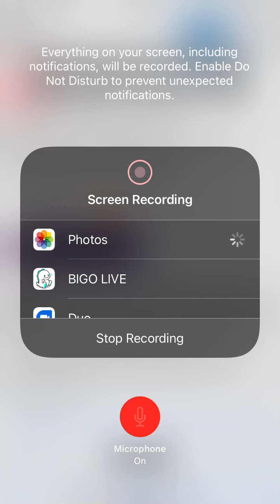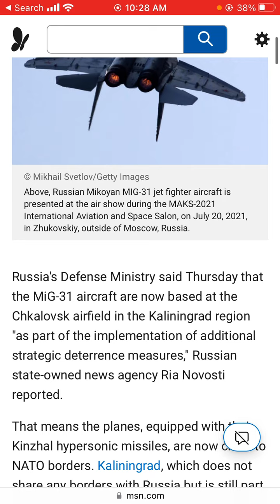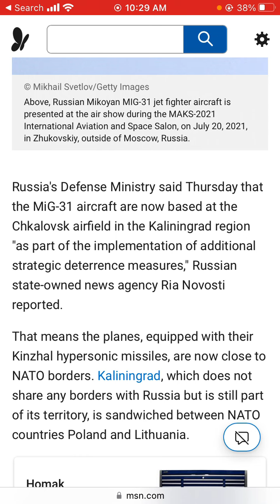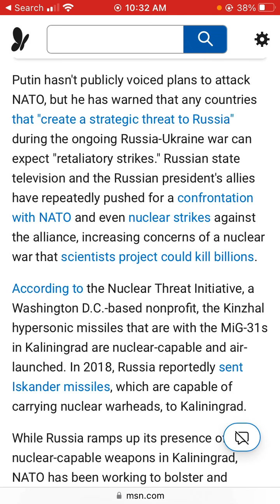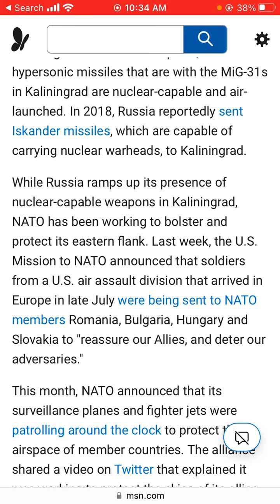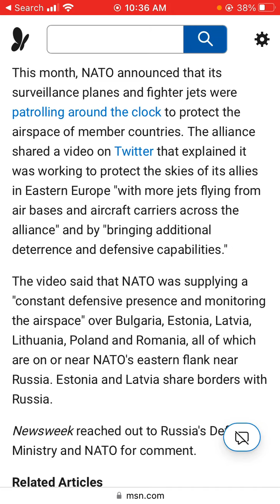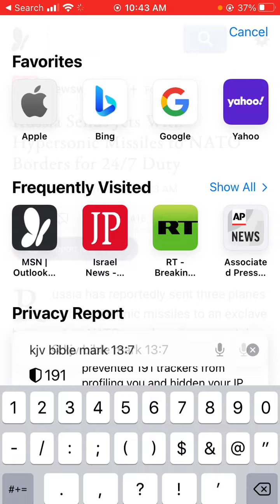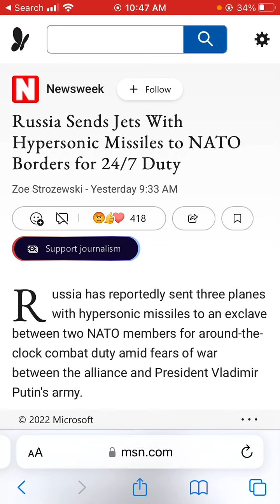Russia Sends Jets With Hypersonic Missiles to NATO Borders for 24/7 Duty.